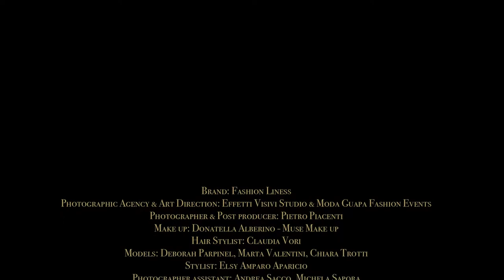Hera - Pandora Collection 2018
Brand: Fashion Liness Photographic Agency & Art Direction: Effetti Visivi Studio & @modaguapadesign_fashion_event Photographer & Post producer: @pietropiacenti_photography Make up: @donatellaalberino_makeupartist - Muse Make up Hair Stylist: @claudia.makeup.hair Models: Deborah Parpinel, @marta.valentini_ @chiaaratrotti Stylist: Elsy Amparo Aparicio Photographer assistant: @andreatarantini , Michela Sapora Video Operator: Vito Pagano, Giuseppe Torcaso Video Editor: Giuseppe Torcaso Production : Ramez Basmaji